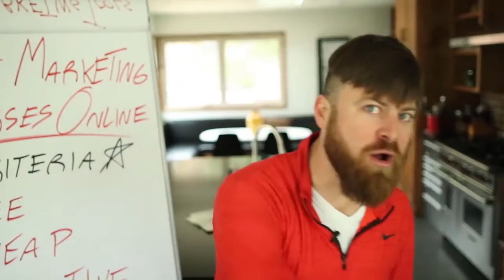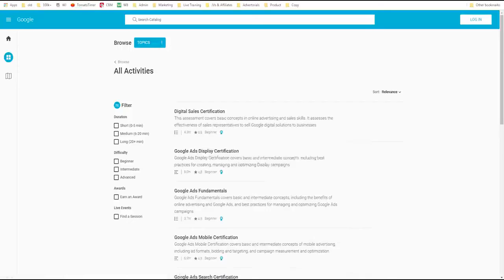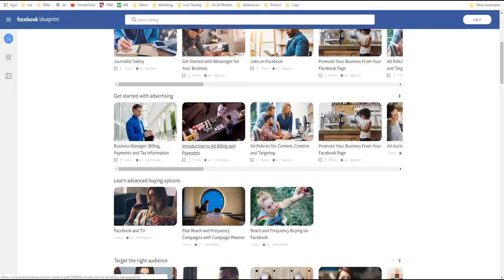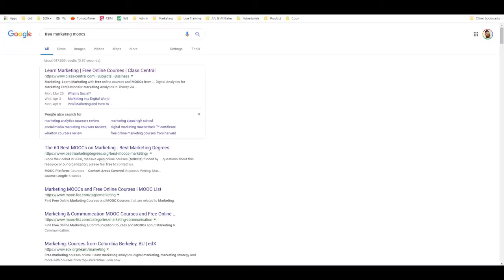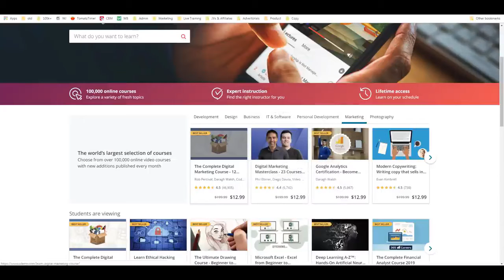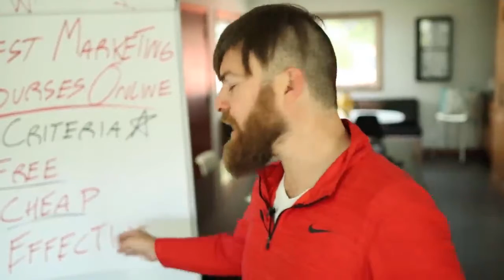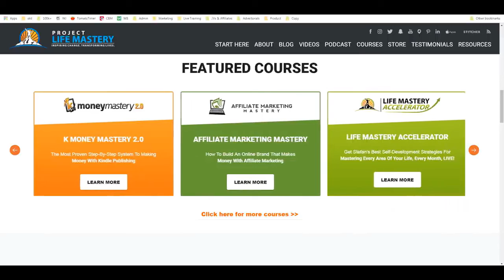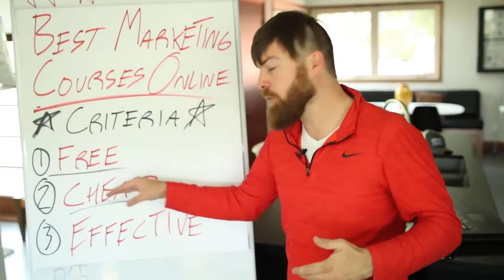John Crestani's Best Digital Marketing Courses In 2021. Paid + Free Internet Marketing Courses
In this video John Crestani shows you the Best Digital Marketing Courses Online.  Some are free, and some are low cost while some are high price courses.  John compares all these types so you can make the best choice. If you ever wanted to have your own online business without a boss, then this video will guide you in the right direction, since John is deep in the trenches and does this stuff for real. You will be blown away with what you learn!

IF YOU HAVE EVER CONSIDERED AN ECOM STORE YOU MUST WATCH THE VIDEO BELOW,
SINCE IT COMPARES SINGLE PRODUCT SALES FUNNELS TO A FULL ECOM STORE.

ARE LOOKING TO LEARN ABOUT CRPTO?
You can learn all about crypto and trading from The Worlds First Online School For Bitcoin, Cryptocurrencies and Blockchains (est. 2015).  Check it out at:

On this channel we have tutorials for getting started with Wordpress and more advanced Wordpress setup like making Wordpress ecommerce stores and using and configuring plugins like Elementor Pro, Divi, Beaver Builder, WP Bakery and Visual Composer. We also have videos about using and selecting themes.  Other advanced topics are covered using CSS, HTML, PHP and Javascript.